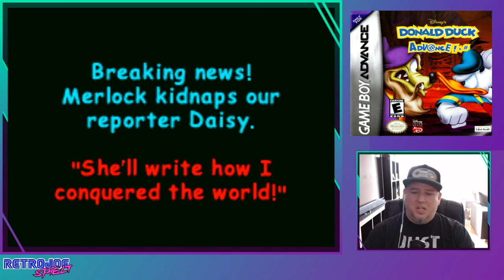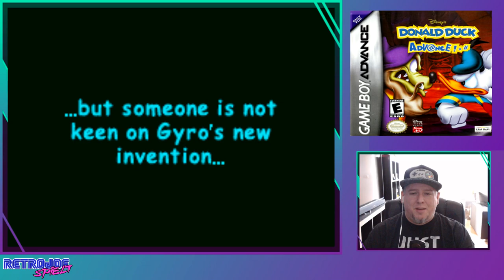RetroJoeSpielt - Donald Duck Advance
Heute ist wieder der Gameboy Advance am Start mit Donald Duck Advance

was das ganze taugt finden wir im Video gemeinsam heraus

Vielen Dank :)

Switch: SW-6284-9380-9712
PSN: RetroJoeSpielt
XBL: Krrush